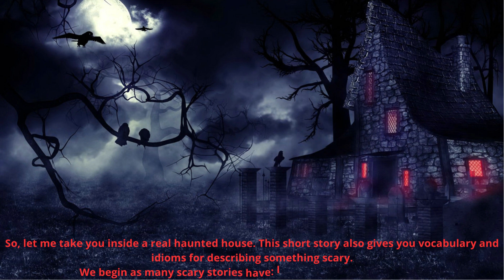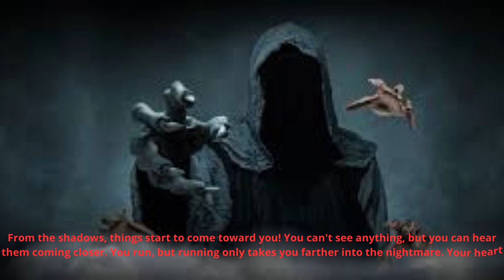It Was a Dark and Stormy Night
Do you remember a time when you were scared out of your wits? Practice using the words and expressions you heard in this story by describing it in the Comments Section.

Anna Matteo wrote and produced this story for VOA Learning English. Kelly Jean Kelly was the editor.